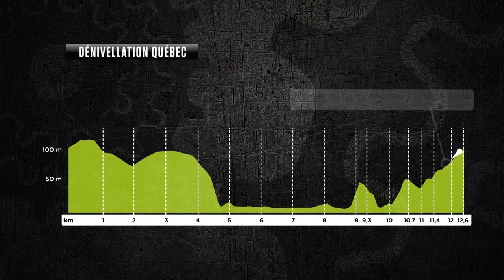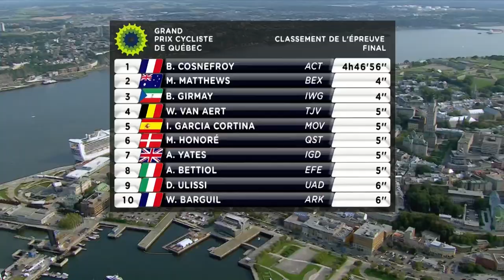Grand Prix Cycliste De Québec 2022 Résumé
Le Grand Prix Cycliste de Québec est de retour alors que le WorldTour revient au Canada après une pause de deux ans due à la pandémie de Covid. Le parcours est inchangé pour son retour au calendrier : 16 tours d'un circuit de 13 km autour de la ville de Québec, pour une distance totale de 204 km et 2977 m de dénivelé. Avec un plateau de stars, dont Wout van Aert et Tadej Pogačar, qui remportera cette prestigieuse victoire ?

Photos:
© Velo Collection (TDW)